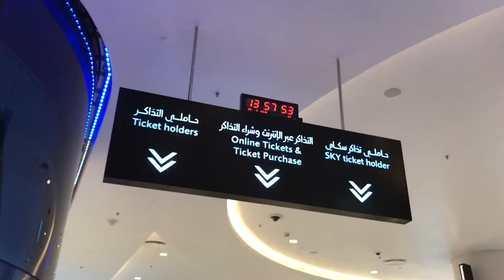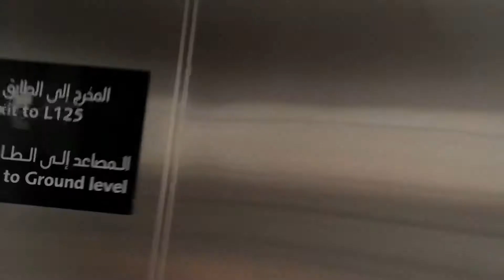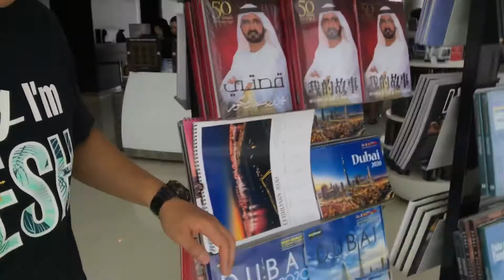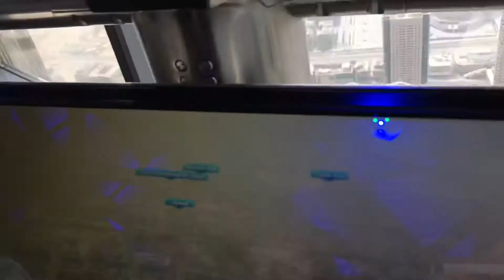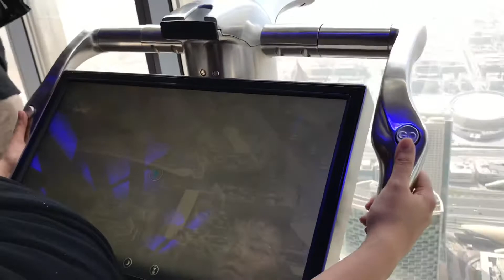What to expect on your next Burj Khalifa at the top tour?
Tara ng pumanhik paitaas at bisitahin ang 124th at 125th floor ng World's tallest building, ang Burj Khalifa! Let's go!

 Wag mo na ring kalimutang i-like tong video na to at magsubscribe ka na din sa channel ko!

Maraming salamat!

Outro: Courtesy of Technical World.
Outro Template 1: Courtesy of Technical World.

Sa mga mahilig jan sa poetry at hugot may FB page din po ako ng mga sarili kong kinompose na mga tula paki-visit at like na lang din ng FB page ko